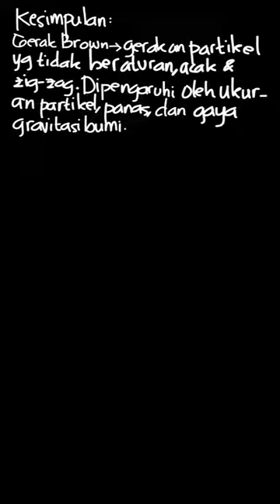Jelaskan yang dimaksud gerak Brown. Apa sa... | Biologi Kelas 1 | Kelas 11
✅ Dalam video ini kita akan membahas: Jelaskan yang dimaksud gerak Brown. Apa saja yang mempengaruhi gerak tersebut?
Tema:
Kelas: 11
Mata Pelajaran: Biologi
Bab: 1
Buku: Biologi Kelas 11 Untuk SMA dan MA

👉 Buku yang telah tersedia:
{PLAYLIST_LINK}
Di mana kamu dapat menemukan kami?